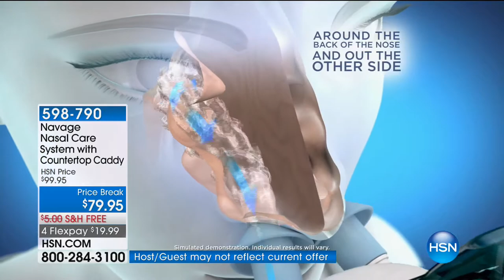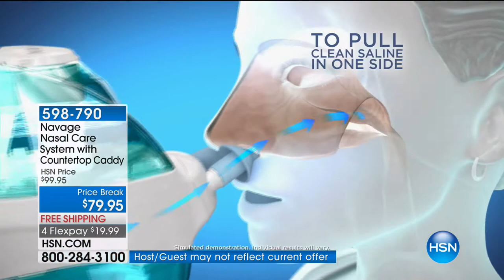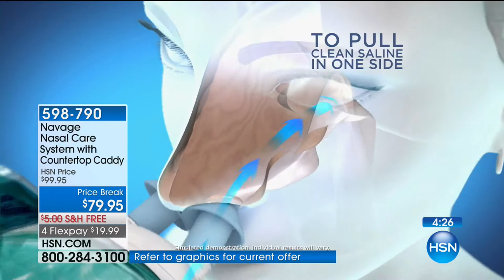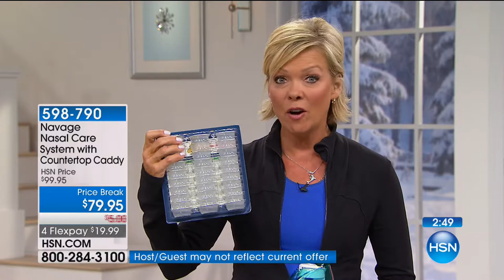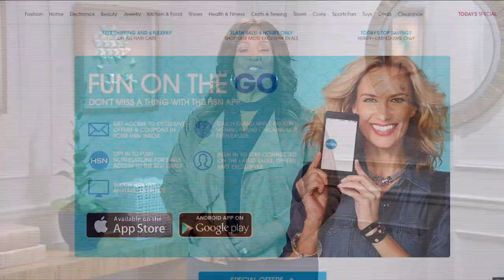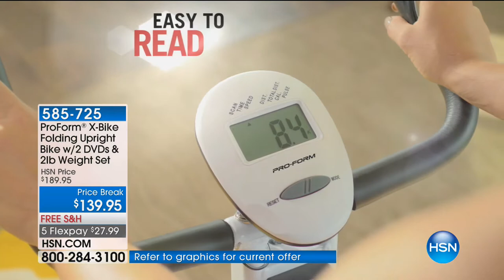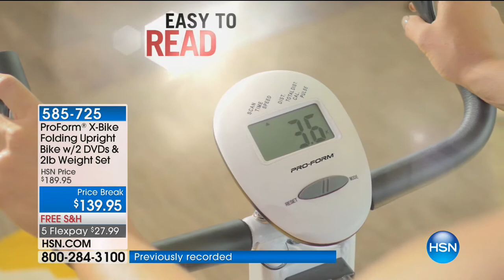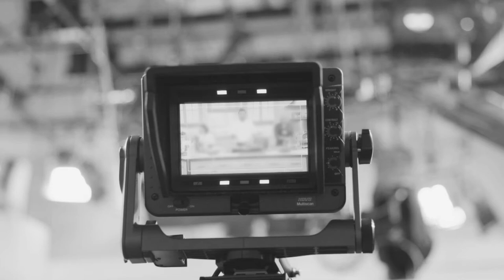HSN | Health & Wellness 01.09.2018 - 05 AM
Reach for your healthy goal; we are your guide on the journey to a fit life, share tips, and tricks. Our collection features fitness equipment, apparel, accessories, and more feel good moments.  Managing stress, while living your best life with ease.  Try EVERY SINGLE DAY with exercise, pampering and more.